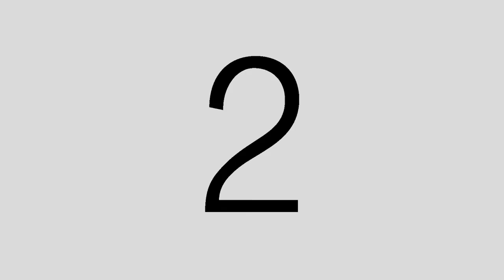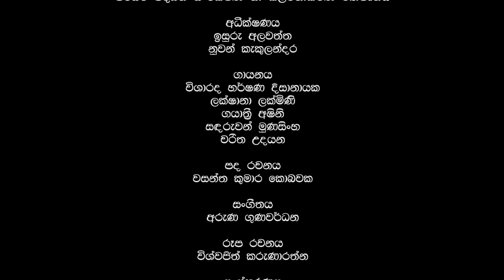Theme Song of Forest Department of Sri Lanka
Lyrics - Wasantha Kumara Kobawaka
Vocals - Harshana Dissanayake, Lakshana Lakmini, Gayathri Ashini, Sandaruwan Munasinghe, Charitha Udayana
Script and Direction - Vishwajith Karunarathne
Edit - Himal Dharmarathne
Cinematography - Chanaka Sanjeewa
Assistant Director - Sil jayas Gamage
Production Manager - Thushan De Silva
Technical Crew - Asanka, Kumara, Pasindu, Sandaruwan

Post Production - ApexVFX Studios